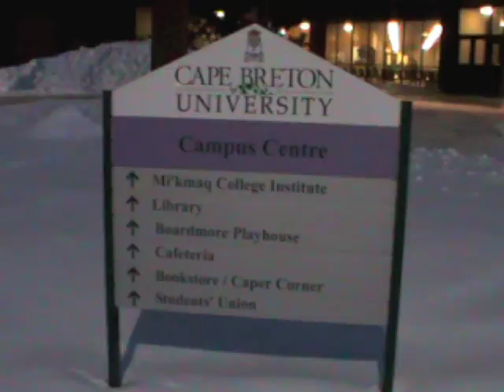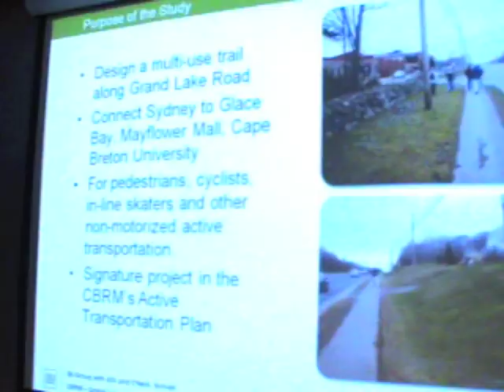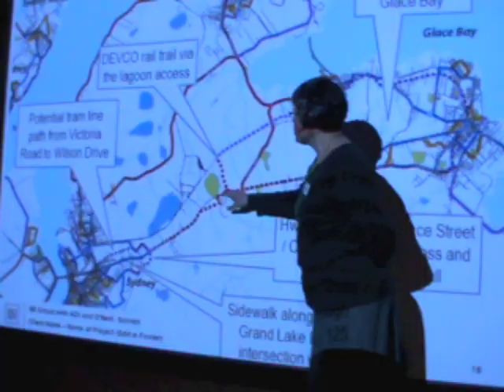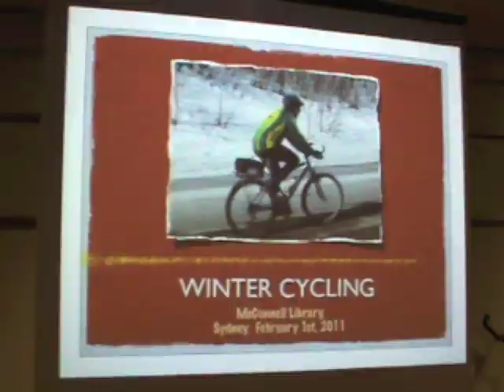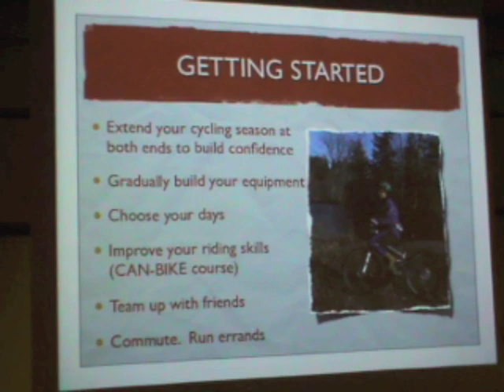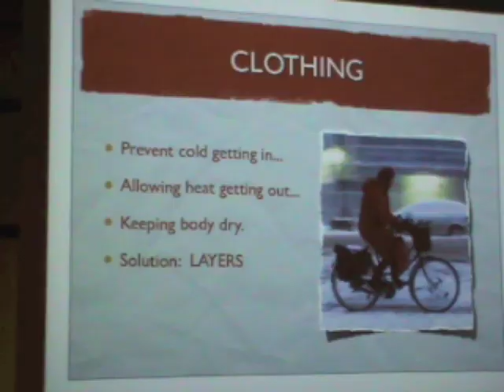Off-Season Cycling Presentations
Episode 6:  Just because it's winter doesn't mean there aren't cycling events to cover. :)

This past Monday, there was a presentation on the Grand Lake Road Multi-Use trail held at Cape Breton University.  The following day was a presentation on cycling in winter.  Both events had been mentioned at the Velo Cape Breton Potluck (Episode 4) so I did some follow-up. :)